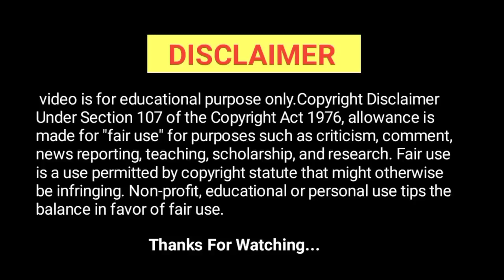DD Free Dish Today New update | 26 September 2022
dd free dish big update 26 September 2022